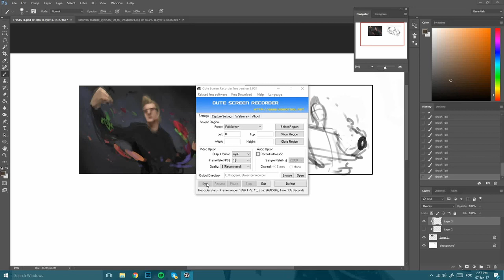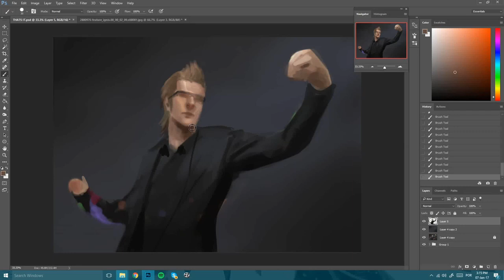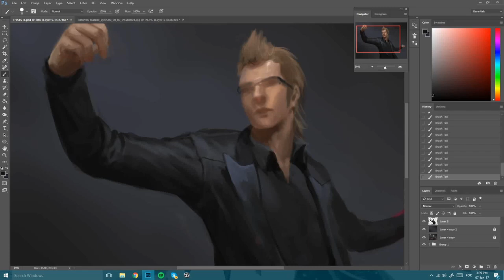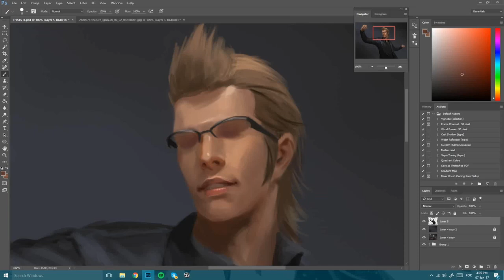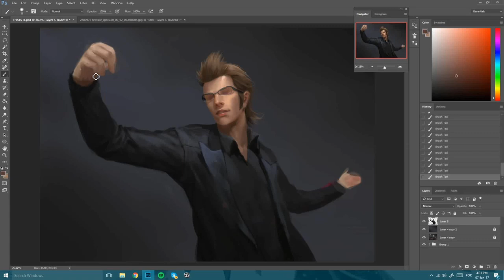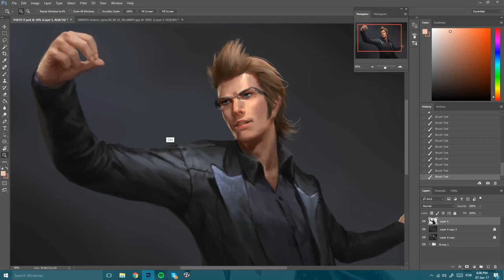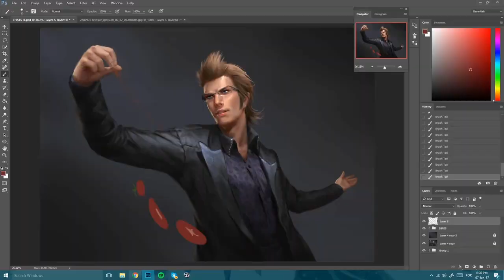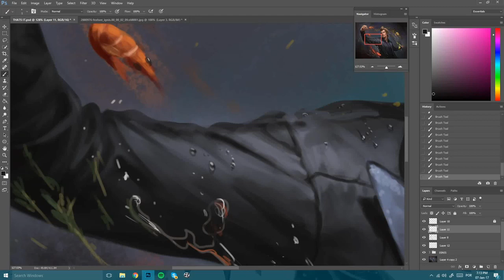Ignis Painting Timelapse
Fanart I've made of my favourite character from Final Fantasy XV. Hope it can be useful somehow :)